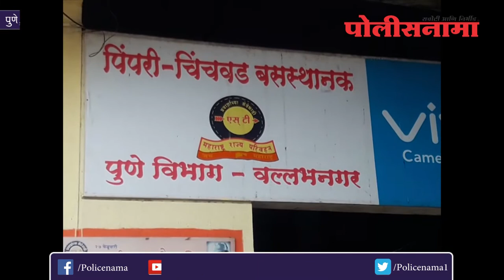पुणे, औरंगाबाद, नाशिक, सोलापूर बस सेवा बंद